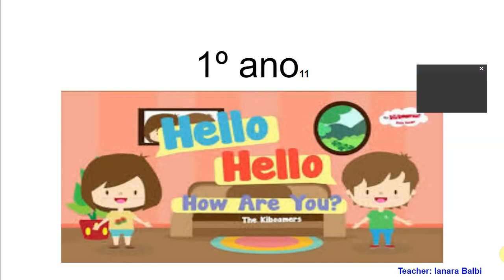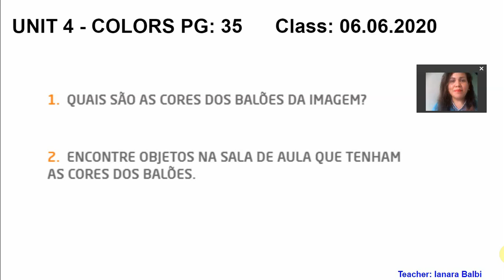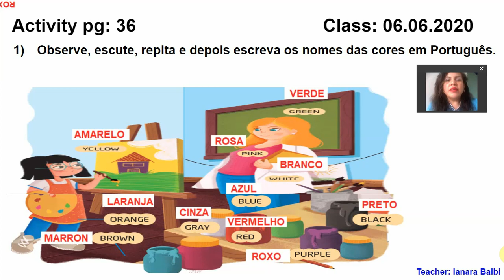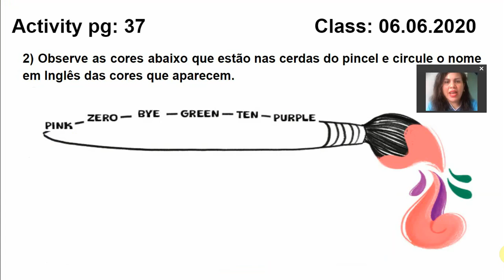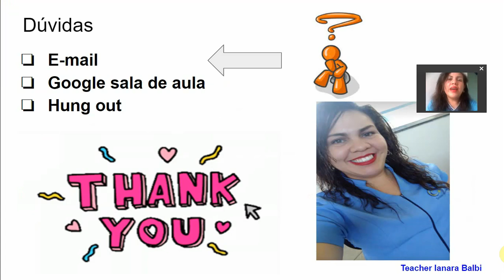1º ANO COLORS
Unit 4 Colors - livro